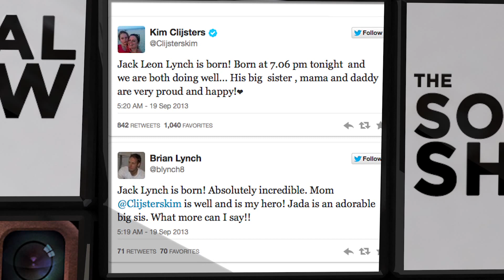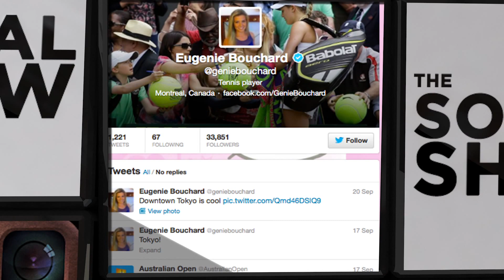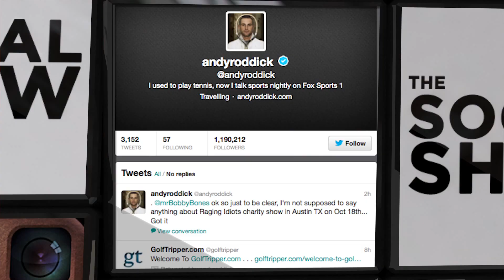Odd Tennis Trophies - The Social Show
This week the Social Show looks at Korean trophies, GTA 5 and why Andy Roddick is dancing all over the place.

To follow the blitz got to @AOBlitz